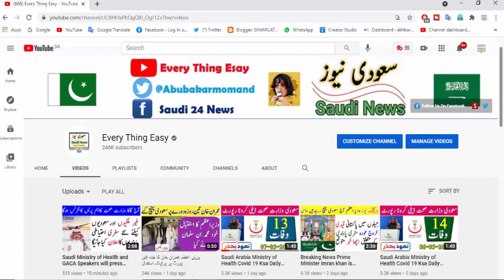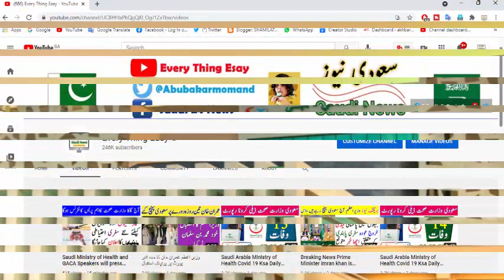Saudi Arabia Ministry of Health Covid 19 Ksa Daily Report 04 August 2021 Every Thing Easy